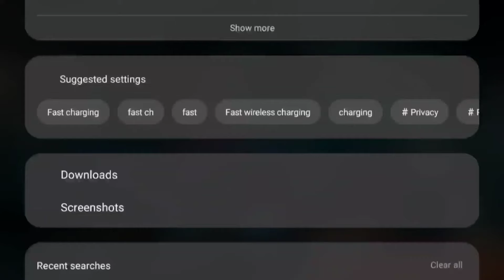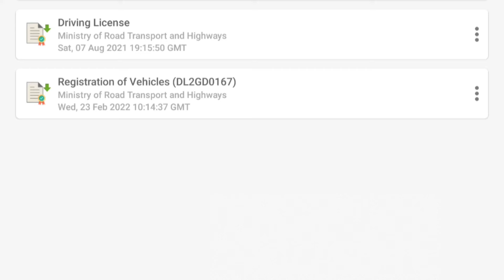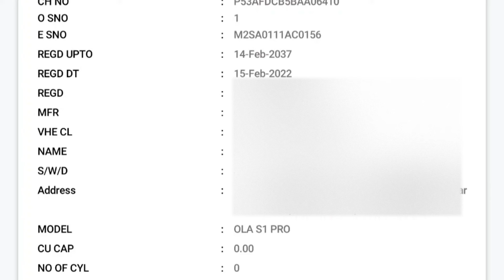How to download OLA electric scooter RC | Vehicle insurance certificate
In this video i explaines you about how to download RC, insurance certificate  of your OLA electric.

how can i download rc
how can i download insurance certificate
how can i download fitness certificate
where i find ola RC
where i find OLA scooter insurance

YouTube Channel, where you will find technological videos, food and travel vlogs in Hindi, New Video is Posted Everyday.